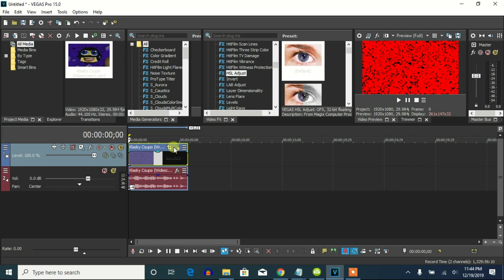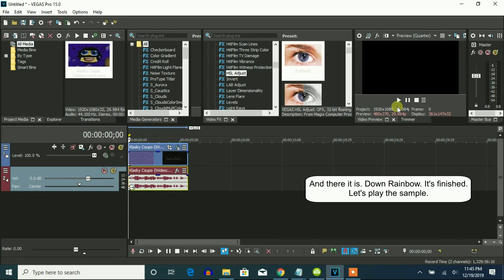How To Make Down Rainbow (With No Grayscale) On Vegas Pro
Made on ‎‎Thursday, ‎December ‎19, ‎2019, ‏‎11:55:24 pm to ‎Friday, ‎December ‎20, ‎2019, ‏‎12:07:15 am

Let's make an effect called Down Rainbow on Vegas Pro.

And by the way, Threshold can be whichever adjustment from 0.30 or to 0.60 for this version and the using-grayscale-related version.

And also, 50% should be perfect for it.

It sounds like Freshing Equalizer.